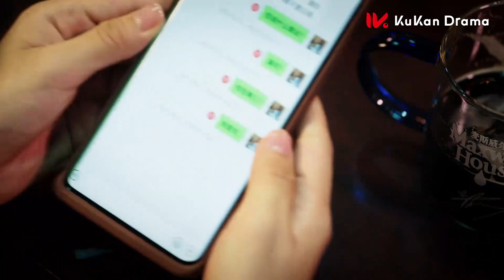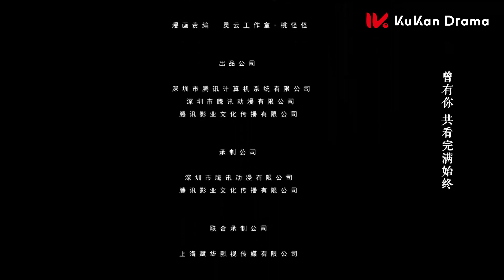高人氣玄幻古裝劇《侍酒令 Order of the Sommelier》EP06：最強捉妖師X傲嬌小白龍的治愈之旅 | 陳柏融、余衍隆 | KUKAN DRAMA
《侍酒令 Order of the Sommelier》奇幻、古裝
主演：陳柏融、余衍隆

妖怪酒館老闆白岐擅長調酒，他調製的酒能讓客人進入夢境。品酒師浮羽來到酒館，正當兩人爭執白岐調酒水平之際，心懷執念的客人們陸續走進治愈心靈的奇幻酒館，在飲下特調的酒後進入夢境。一段段奇遇中親情、友情、愛情等人生百態讓白岐浮羽獲得成長，並成為相互羈絆的摯友。

00:00 片頭 Opening Theme
01:08 加入會員搶先看 Join Membership Watch Full in Advance